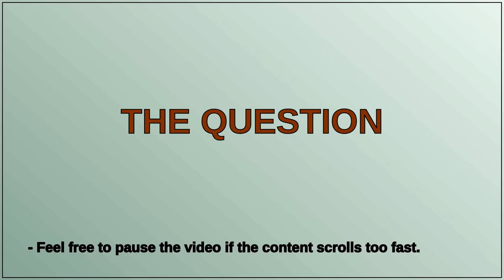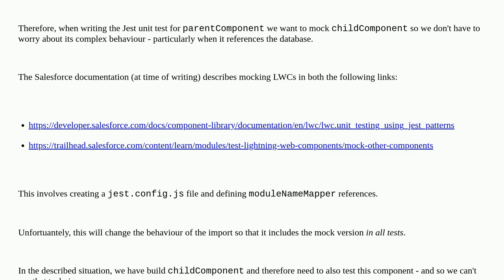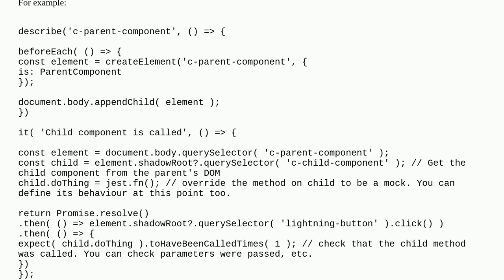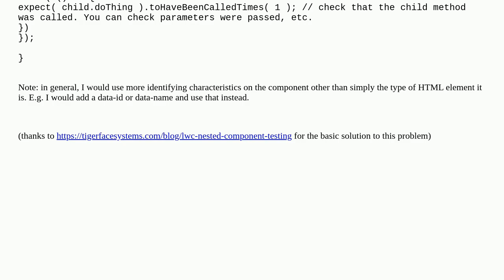How do I mock a child LWC in a parent's Jest Unit Test?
A special thanks goes out to the community

  lightning-web-components lwc-jest mock